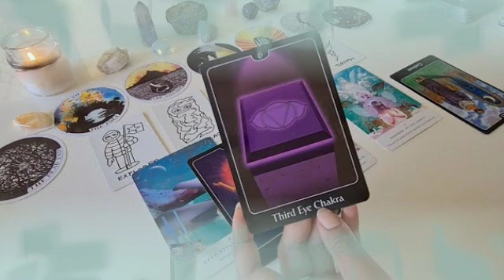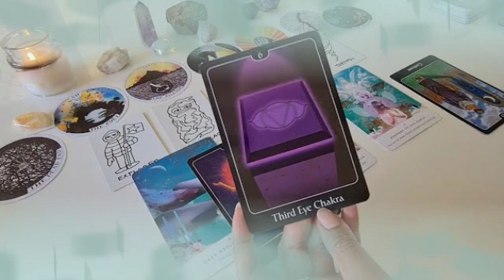برج الجدي قراءة عاطفية من 1 إلى 10 نوفمبر // امنية واحدة تتحقق لك🤲 عندي لك خبر هيبهرك🤯شريك يراقب😏